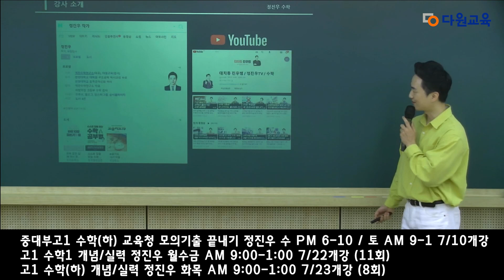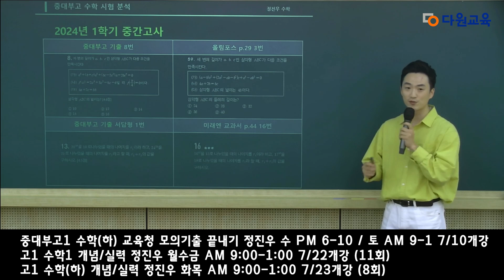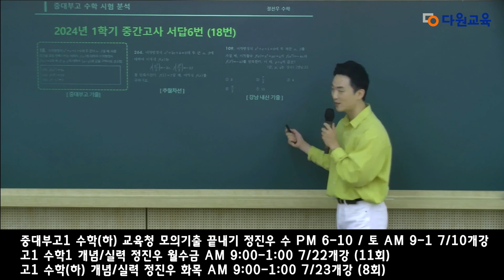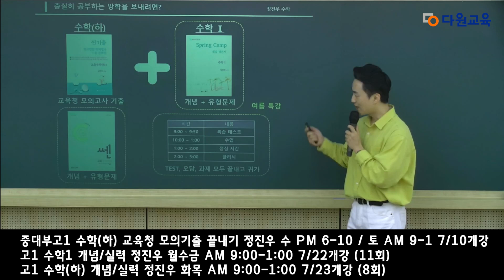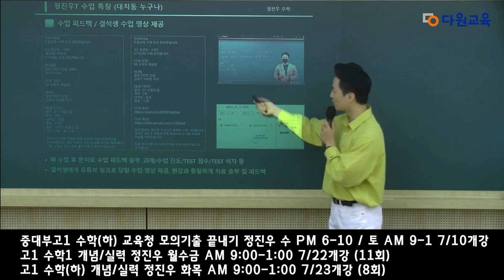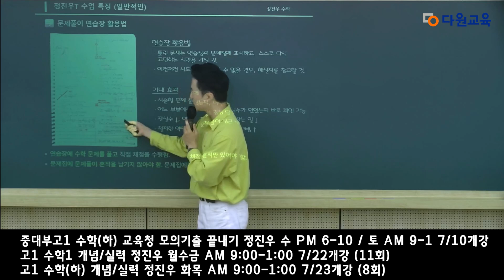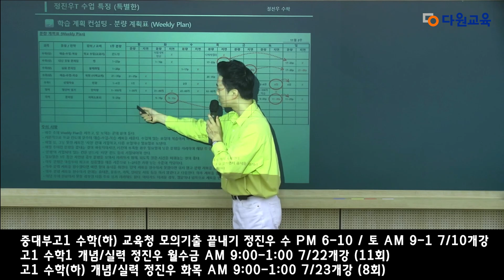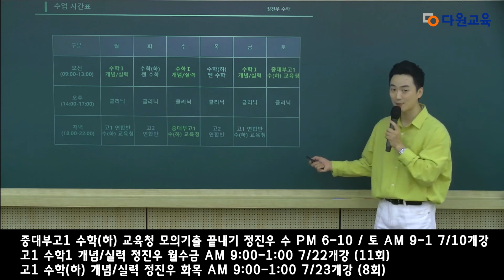[다원교육] 중대부고1 수학 설명회 - 정진우T